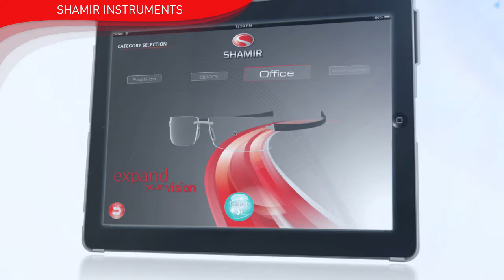COMPANY MOVIE ES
company movie in spanish